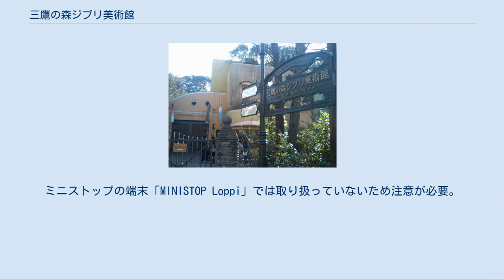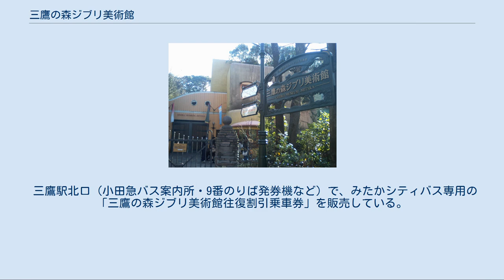三鷹の森ジブリ美術館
日本のマンガ・アニメ美術館とギャラリー
三鷹の森ジブリ美術館（みたかのもりジブリびじゅつかん）は東京都三鷹市の井の頭恩賜公園西園内にある三鷹市立のアニメーション美術館。
正式名称は三鷹市立アニメーション美術館。
スタジオジブリ（以下「ジブリ」）に深く関わる宮崎駿が発案し、2001年に開館した。
名称のとおりジブリ関連の展示品を多数収蔵・公開している。
建物自体も宮崎駿による断面スケッチを元にデザインされた。
設計者は日本設計。
美術館の運営および館内で上映する短編映画もジブリが制作しているほか、歴代館長もジブリ関係者が多く就任している。
 また2007年からは、三鷹の森ジブリ美術館ライブラリーとして、世界のアニメーション映画の配給やテレビ放送も行っている。
 施設屋上と屋外を除き、館内の写真撮影は原則として禁止されている（開館間もない2001年12月までは可能だったが、翌2002年から禁止された）。
また、2005年10月1日から敷地内禁煙になった。
 館内には、ディズニー作品のトイ・ストーリー、ファインディング・ニモ、フォー・ザ・バーズのキャラクターがある形で隠れている。
また、ジョン・ラセターを初めとした関係者と思しき者の絵付きサインも館内にある。
2012年には美術館の映像を収録したDVD『宮崎駿とジブリ美術館』が発売されている。
 開館から現在に至るまで、宮崎駿が館主である。
初代館長は宮崎吾朗。
2005年6月24日より中島清文が2代目館長として就任。
2017年11月28日より中島がスタジオジブリ代表取締役社長に就任したことに伴い、同日3代目館長に安西香月が就任。
 日本の美術館では珍しい完全予約制・定員制の入館方法を採用している。
入館するためにはローソンのLoppiにて予め日時指定のチケット（入場引換券）を購入する必要がある。
ミニストップの端末「MINISTOP Loppi」では取り扱っていないため注意が必要。
ローチケ・電話による予約申込も可能である。
 定員に達するか入場時間になった時点で当日分の販売は打ち切られる。
現在、ジブリ美術館でチケット（入場引換券）の直売は行われていないが、美術館前にも「ローソン三鷹の森店」があり、当日でも購入可能な場合がある。
なお定員には、三鷹市在住者と市内への通勤・通学者向けに配慮された恒常的な枠がある。
 転売防止のため、購入者の名前が券面に印字される記名式のチケットとなっている。
美術館入口にてチケット購入者の本人確認を行う場合があり、身分証明書（運転免許証、各種保険証、学生証、パスポート、マイナンバーカードのいずれか）を持参する必要がある。
美術館入場時にチケット1枚につきフィルム付きっぷ（入場券）1枚と交換。
一人が複数枚のチケットを持っていてもフィルム付きっぷと交換はしない。
 入場時間は1日4回で、10・12・14・16時。
入れ替え制ではない。
入場は指定時間から30分後まで。
 カフェ「麦わらぼうし」は11時00分開店、18時00分ラストオーダー。
 三鷹駅北口（小田急バス案内所・9番のりば発券機など）で、みたかシティバス専用の「三鷹の森ジブリ美術館往復割引乗車券」を販売している。
 「みたかシティバス」も参照